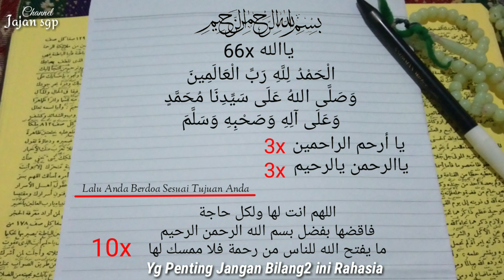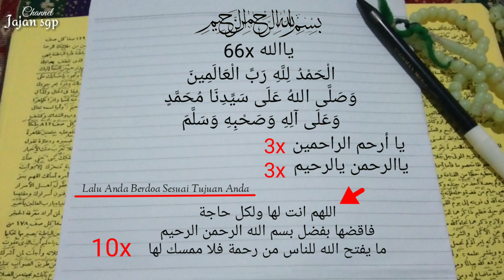⛔ Wirid Pelet Mahabbah Paling Ampuh | KH.ABDUL GHOFUR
Kajian : Kiyai Haji Abdul Ghofur
Kitab : Manbaul Hikmah Hal : 112

Amalan Pemikat Jodoh ❤️

Amalan ini Khusus Yg Sudah Siap Naikah
Amalan ini Cocok Buat laki-laki / Perempuan Yg Sudah Berusia Namun Belum Mendapatkan Pasangan Jodoh
Amalan ini Juga bisa Buat Menghancurkan Santet Pelet Gantung JODOH

Caranya :
Anda Amalkan Sehabis Sholat Khajat. Hari Kamis malam Jum'at Jam 03:00
Untuk Amalan Doa nya Seperti Yg Ada Dalam Videos .

ياالله  66x

الْحَمْدُ لِلَّهِ رَبِّ الْعَالَمِينَ وَصَلَّى اللهُ عَلَى سَيِّدِنَا مُحَمَّدٍ وَعَلَى آلِهِ وَصَحْبِهِ وَسَلَّمَ

يا أرحم الراحمين 3x

ياالرحمن يالرحيم 3x

Lalu Anda Berdoa Sesuai Tujuan Anda...
Mintak Jodoh, Rezeki,  Usaha Lancar,  Pangkat , Derajat dll.
Bebas Yg Penting Istiqomah Disetiap Kamis Malam Jum'at Sholat Khajat Mintak Kepada Allah Agar di berikan Jalan Kemudahan.
Lalu Lanjut dgn ini :

Di baca 10 x

اللهم انت لها ولكل حاجة فاقضها بفضل بسم الله الرحمن الرحيم ( ما يفتح الله للناس من رحمة فلا ممسك لها )

Kalau sudah Tutup dgn Istighfar & Sholawat .

Ingsa Allah Atas Izin Allah apapun Khajat Anda Pasti Akan Terkabul Atas Izin Allah. Yg penting Istiqomah.

Untuk Org Yg Kena Sihir Pelet Gantung Jodoh. Caranya :
Anda Sholat Khajat 2 Raka'at.
Raka'at Pertama Baca Surat Alfatihah 1x lalu Ayat Kursi 7x
Dan Raka'at Kedua Juga Sama Seperti tadi.
Kalau sudah Selesai Salam.
Sehabis Salam Anda Baca Surat Alfatihah Sesuai Jumlah Umur Anda.
Lalu Baca Ayat Kursi 9x
lalu Lanjut dgn Zikir ini

ياالله  66x

ياالرحمن يالرحيم 3x

Lalu Lanjut

lalu tutup dengan Istighfar 100x
Dan sholawat nariyah 11x
Dan jgn lupa Disetiap Hari Senin & Kamis Anda berpuasa.

ingsa Allah Atas Izin Allah
Santet Gantung Jodoh itu Akn Hancur dgn Sendirinya.
Dan tidak lama lagi Akan ada Jodoh Yg Siap Jadi pendamping hidup Anda Dunia dan Akhirat.
Semua itu atas izin Allah.
Kun Fayakun.

☑️ Untuk Ilmu Pelet Puter Giling Jarak Jauh Tonton video ini Tekan Link Nya
dibawah ini 👇

Terimakasih 🙏
jgn lupa selalu bahagia 👍
jajan sgp